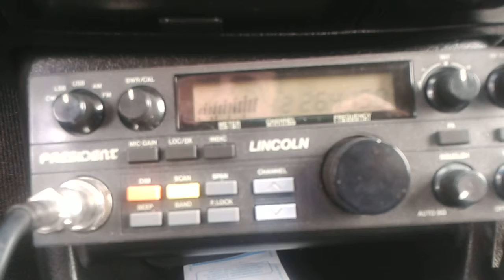DX 161OB020 / M - 26EE002 op. BARTEK BIRMINGAM ANGLIA 1173 km